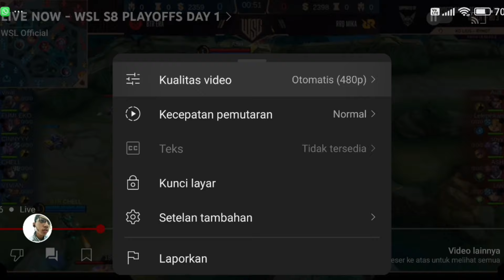BTR Era VS RRQ Mika - RRQ Mika Ngamuk Di Game Kedua WSL Play-off MLBB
Player RRQ Mika Yang Bertanding yaitu ada Soyy. Lelepinkan. Ash. Livi dan Aul

Sedangkan BTR Era ada Vival. Fumi Eko. Cinnyyy. Chell dan Vivian

Pertandingan Game Pertama Play-off WSL Mobile Legends Bang Bang

Bisa Request Hero juga  nanti saya masukin ke playlist khusus Request hero  viewers seperti :

catatan : hero yang saya bisa aja. 😁